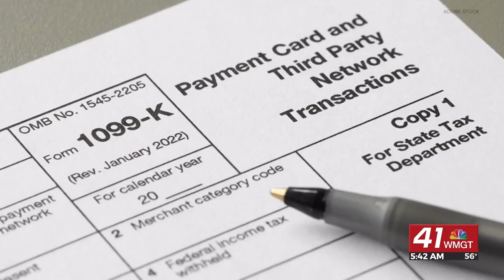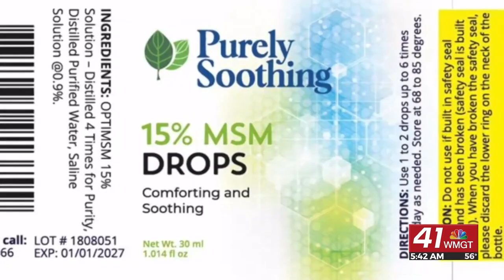Morning Report: Used car prices keep dropping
Used car prices drop and 1 in 9 seniors admit they still don't know everything.